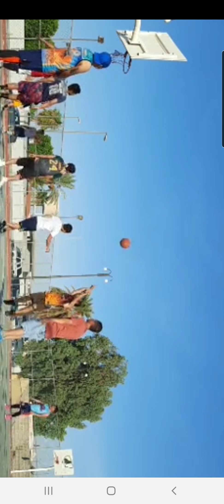2nd game continueation..ball is life | WilLiam'S vLog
WilLiam'S vLog